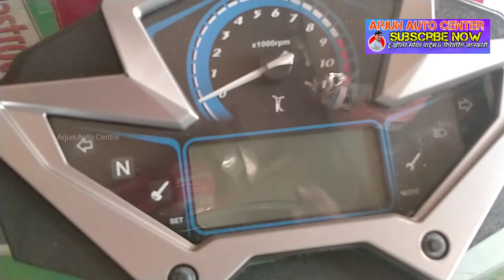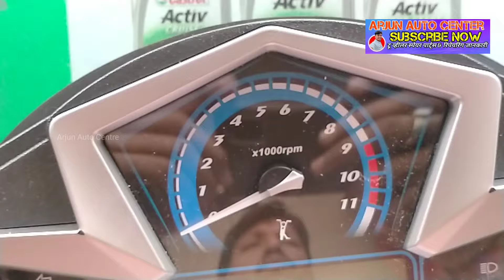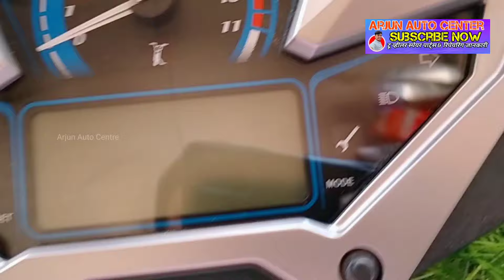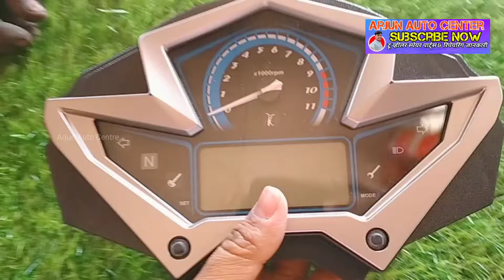hero Xtreme digital 2014 speedometer price | Xtreme 2014 Spare parts price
hero Xtreme 2014 model Digital meter price | Xtreme 2014 Spare parts price

price 4840/-
Hero xtreme 2014 speedometer price
Hero xtreme 2014 speedometer replacement
Hero xtreme 2014 speedometer not workings
Hero Xtreme 150 digital meter price
CBZ xtreme Digital Meter display Repair
Hero Xtreme 2014 model spare parts
Hero Xtreme Meter price
CBZ Xtreme Speedometer display
Hero Xtreme 2013 Model digital meter price
CBZ Xtreme Meter Cover
CBZ Xtreme digital meter spare parts
CBZ Xtreme 2012 meter price